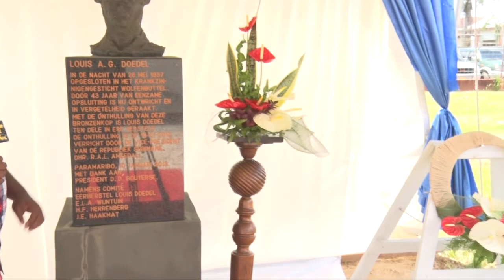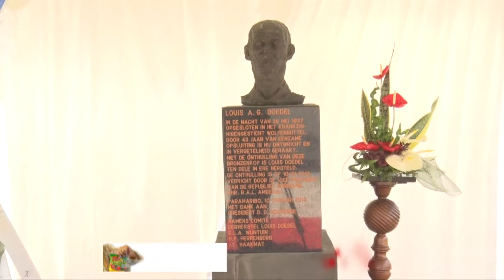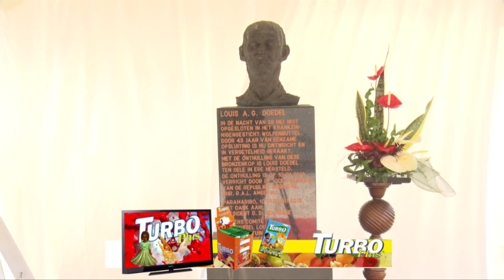VAKBEWEGING GAAT LEGACY LOUIS DOEDEL VOORTZETTEN - TBN PRIME ALERT 28 OKT 2021